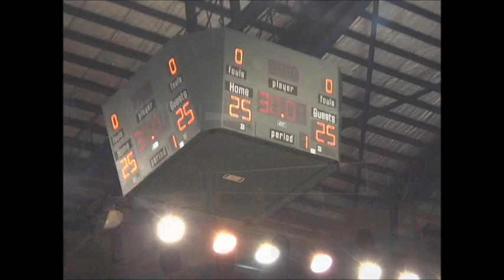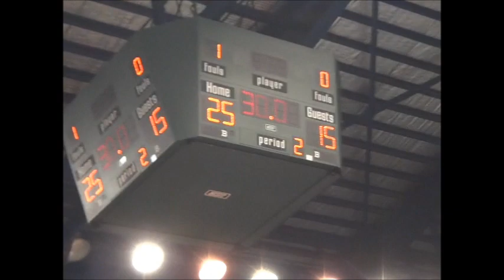UAAP Season '75 DLSU vs UST 01/26/2013